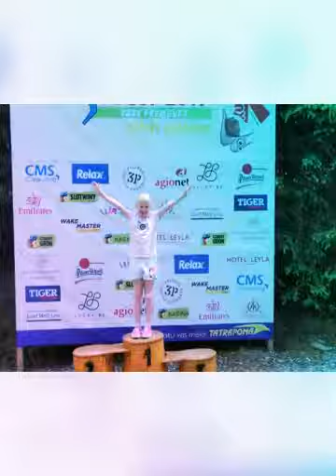Lipno 2017 ll